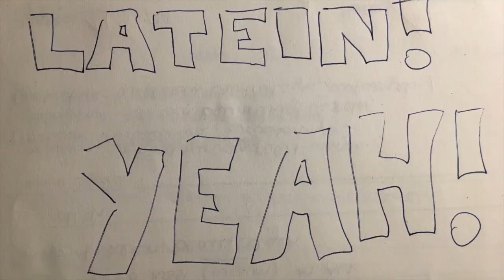Schuljahresrückblick 2017 / 2018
Erstellt wurde der Jahresrückblick vom Schülersprecherteam EPU